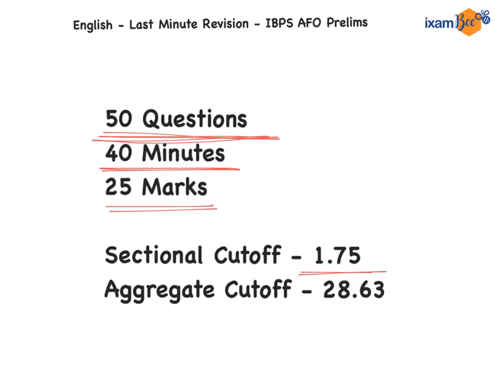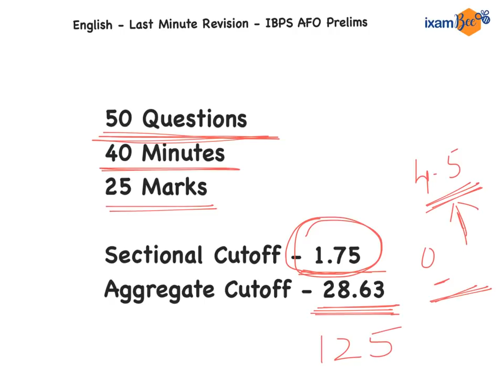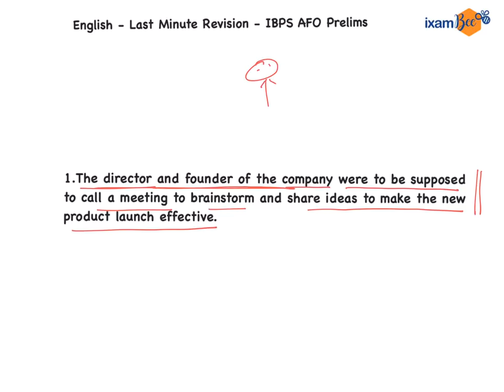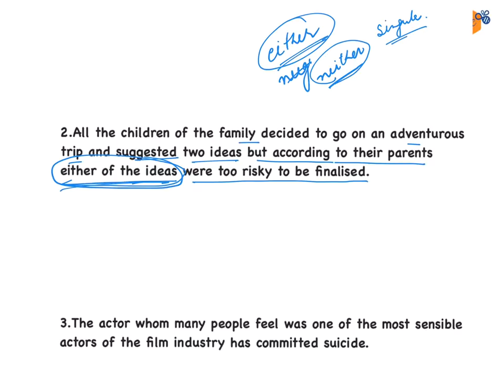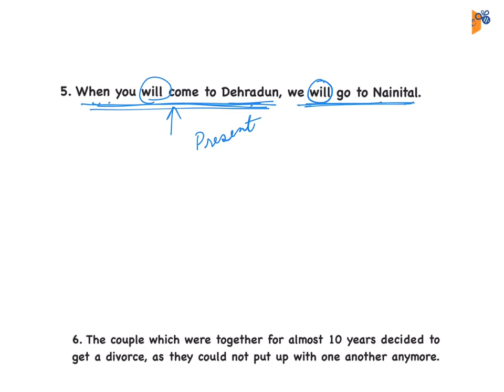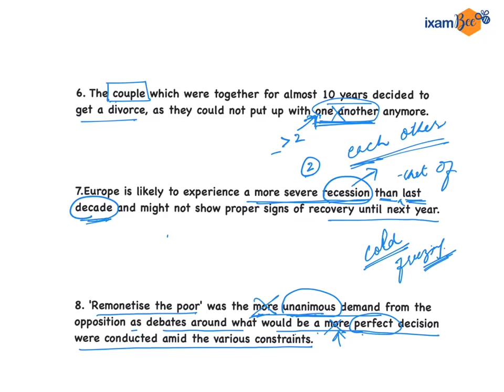Last minute tips for IBPS AFO Prelims (English Language) 2020-21 Exam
Hi All, in this video Arunima Sinha Ma'am  has discussed about last minute tips for English Section of IBPS AFO Prelims Exam 2020-21.

The cutoff discussed in the video is of 2017. Last year(2019) sectional cutoff for English was 5.5 and aggregate cut off was 36.25.

for free mock tests & best online courses.